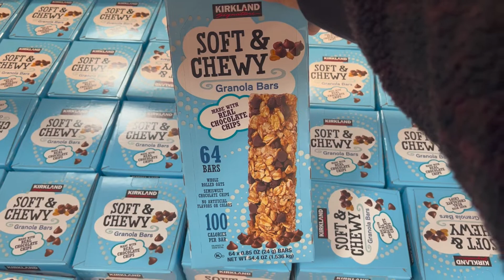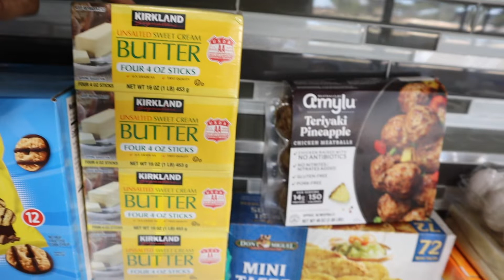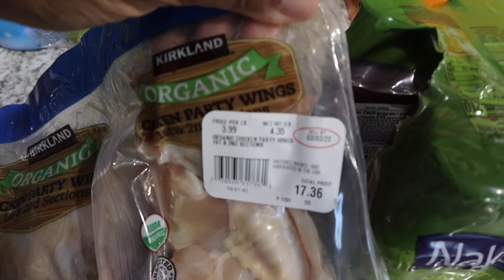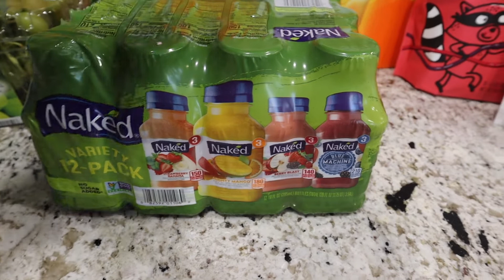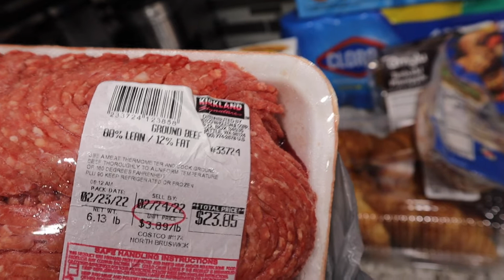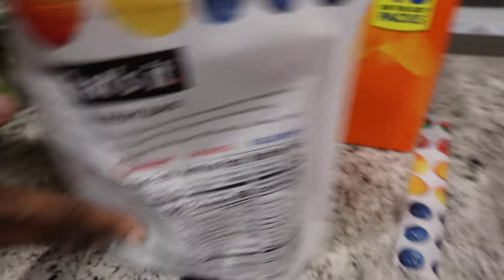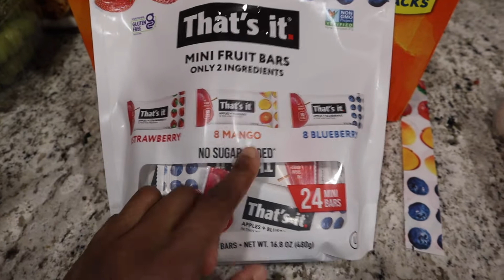Costco Haul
00:00-00:46 Store
00:46-06:43 Haul
06:43-14:16 Putting Away Haul/Restock